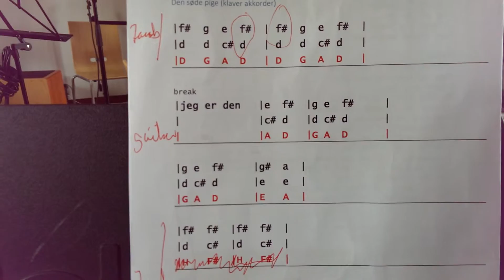Den søde pige Jacob